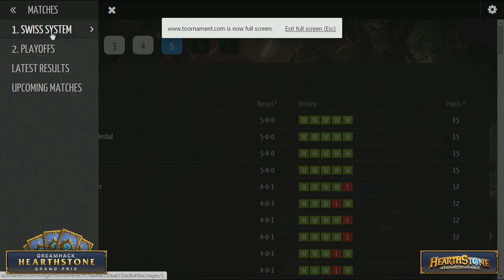ThijsNL vs Frezzar- Group Stage: Round 5 - DreamHack Hearthstone Grand Prix